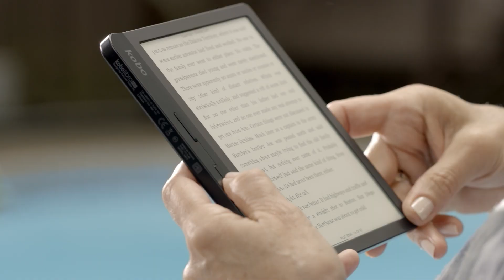Kobo Libra H2O: Pour une lecture sur mesure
L’équilibre parfait entre technologie numérique innovante, expérience de lecture confortable et conception moderne est arrivé. Offerte en noir ou en blanc et avec quatre accessoires colorés pour l’accompagner, la liseuse Kobo Libra H2O vous laisse choisir le modèle qui vous convient le mieux. Lisez plus longtemps que jamais grâce à sa conception ergonomique et confortable, à son option d’orientation paysage et à ses boutons tourne-page faciles à utiliser. Grâce à l’éclairage ComfortLight Pro et l’imperméabilisation complète, la liseuse Kobo Libra H2O vous permet de profiter de vos livres jour et nuit dans n’importe quel environnement. La liseuse Kobo Libra H2O a été conçue pour une lecture sur mesure.